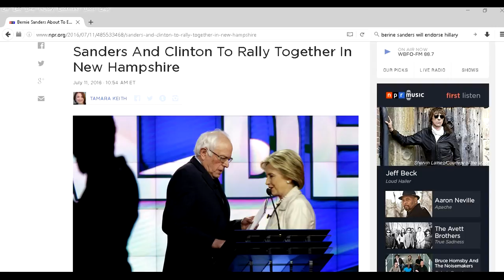Bernie Sanders And Elizabeth Warren Why Are You Endorsing Hillary "Corrupt" Clinton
Bernie Sanders and Elizabeth Warren Should not be endorsing Hillary Clinton